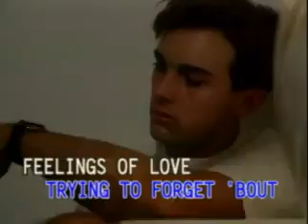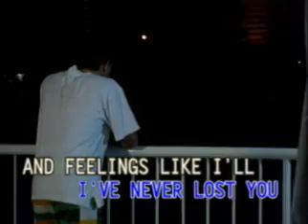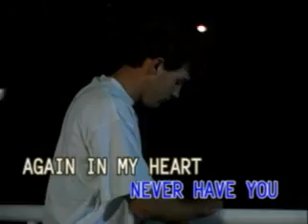07. FEELINGS - Morris Albert | Canary / Dyna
VCD Title: Romantic Love Songs, Volume 4
Record Label: Canary Entertainment Corp. / Dyna Products, Inc. (now owned Dyna Music Entertainment)
VCD Release: August 21, 1996
Catalog No.: VCD-CAN-104-10